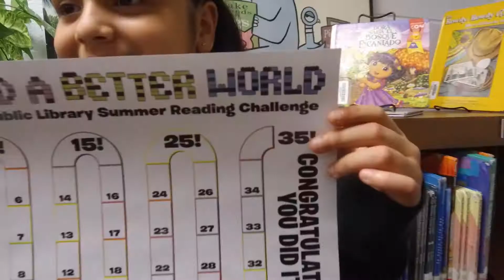Summer Reading Challenge 2017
Have fun at all four of the Irving Public Libraries this summer by being part of the Summer Reading Challenge.